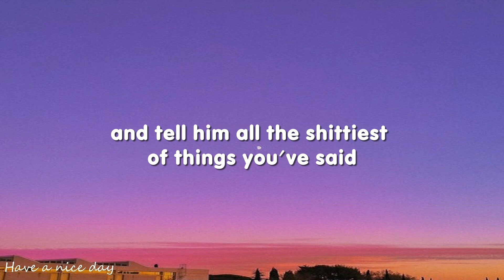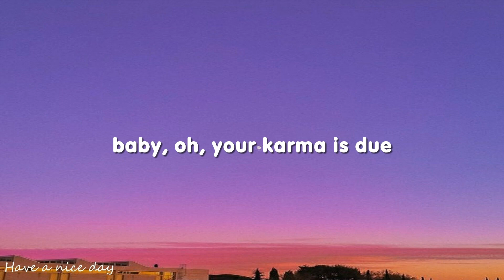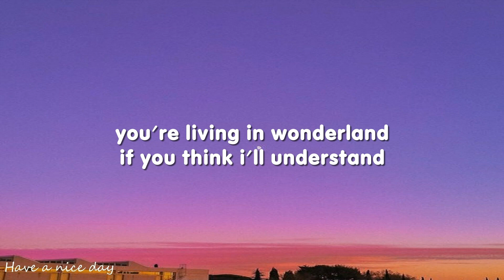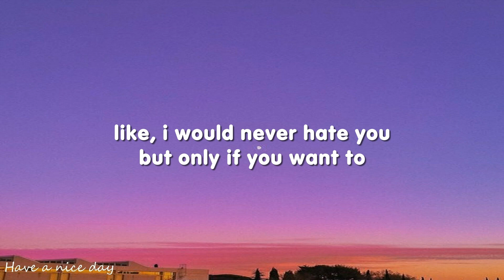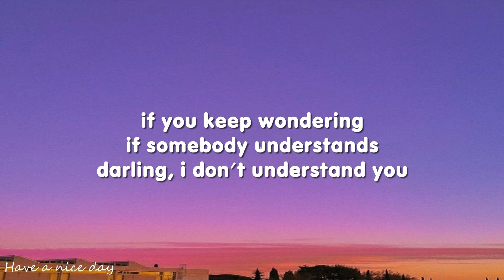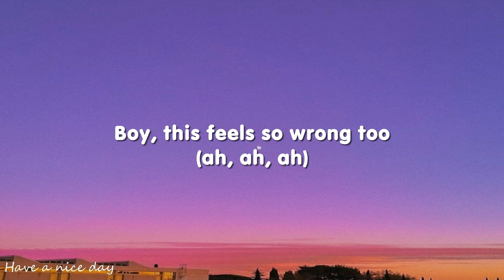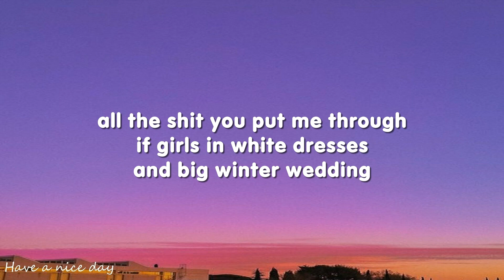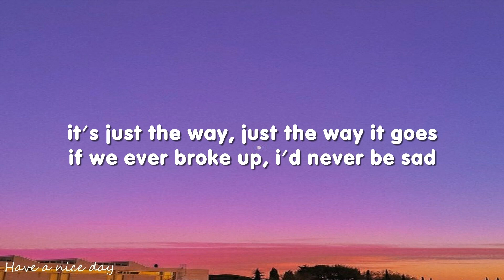[1HOUR] Mae Stephens - If We Ever Broke Up (Lyrics)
And Tell Him All The Sh!Ttiest Of Things You’ve Said

(Ha-Ah, Ha-Ah)

All The Sh!T You Put Me Through